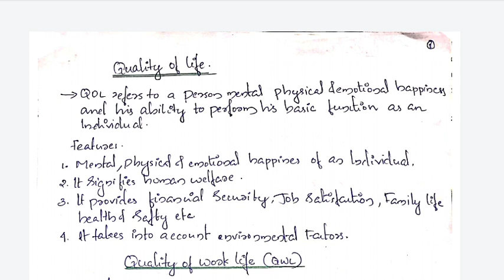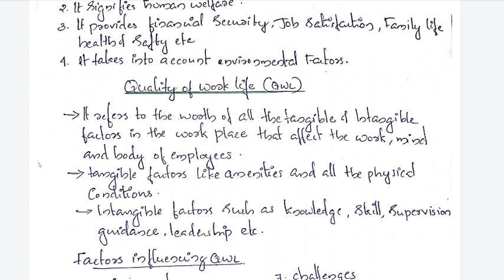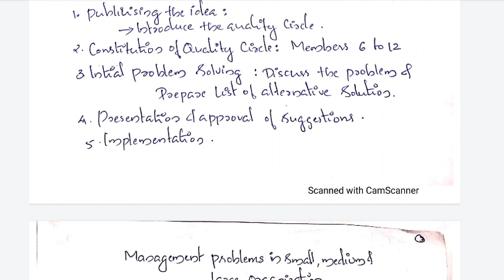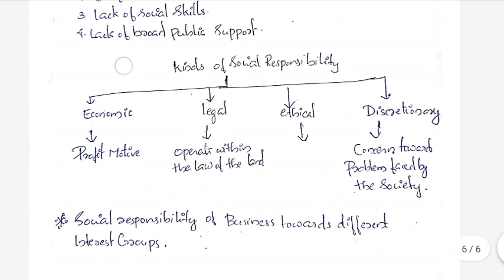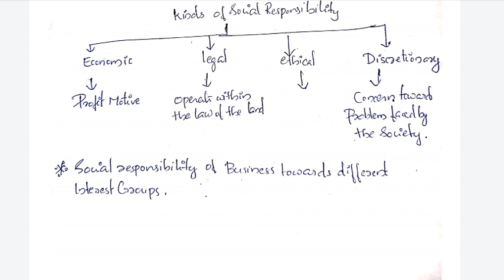Methodology & Perspectives Of Business Education|Short Notes|Exam Special|Easy Way To Study